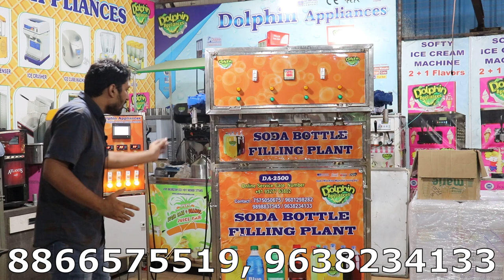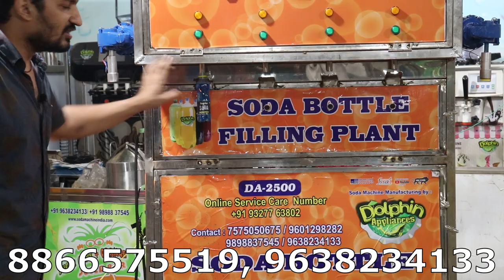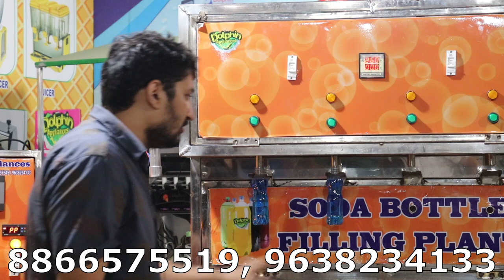Automatic Soda Filling Plant | एक दम नया मोडल नए फ्यूचर के साथ | Jambo Soda Filling Machine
200 ML PRODUCTS COST   OF ANY FLAVOURS LIKE , JEERA SODA, ORANGE, COLA, LITCHY, MANGO, APPLE, OR ANY

EMPTY BOTTLE COST  OF 200ML   RS: 2

BEST QUALITY CAP                            RS: 0.50

ANY FLAVOURS WITH SUGAR AND WATER   RS: 0.80

BEST QUALITY STICKER                                    RS: 0.35

OTHER ALL EXPANCE LIKE , CO2, LABER,
SINKEJ, ELECTRIC , HOUSE RENT                    RS: 0.35

TOTAL MAKING COST                                         RS: 4

WHOLESALE OR DELER PRICE  MINIMUM RS: 6 ...

EACH BOTTLE PROFIT                                   RS: 2

PER DAY   10 HRS WORKING  CAPACITY OF MACHINE,  25000 PCS

PER DAY PROFIT 25000*2 = 50000.

THIS IS DOLPHIN  APPLIANCES BRAND NEW 2020 ADVANCE DIGITAL FUNCTION AUTOMATIC SODA FILLING PLANT,

MODEL NAME  : DA-2500  AUTOMATIC SODA FILLING PLANT,

HEAD :  4 HEAD

CAPACITY : 2500 BOTTLE IN 1 HOURS  ..

CHILLER PLANT :  1.5 TON 3 CHILLER PLANT ,

CAPPING MACHINE  : 2 CAPING MACHINE

SIZE :  20ML TO 10 LITER CAN FILL  ..

THIS IS DOLPHIN  APPLIANCES BRAND SODA FILLING PLANT, AND SODA FILLING MACHINE, BEST QUALITY SOFT DRINKS FILLING MACHINE ,,